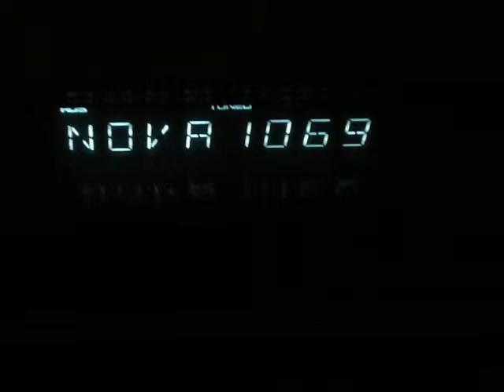Radio Data System on Nova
Radio Data System short demonstration